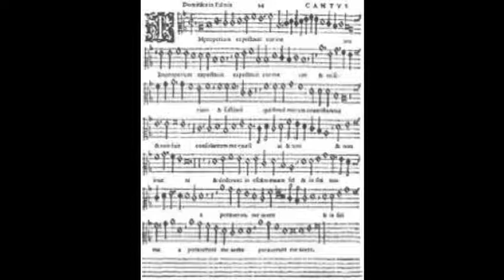isolde hymn 245 soprano